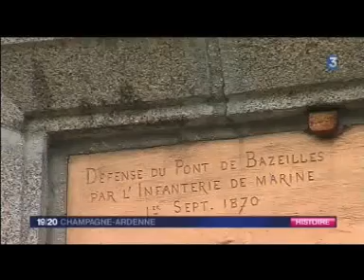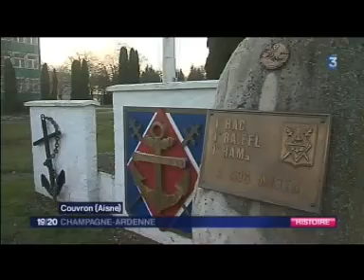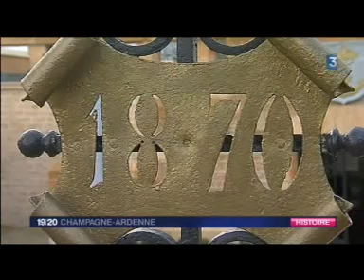1870 - Combats de Bazeilles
Combats de Bazeilles
Maison de la dernière cartouche
Général de Vassoigne